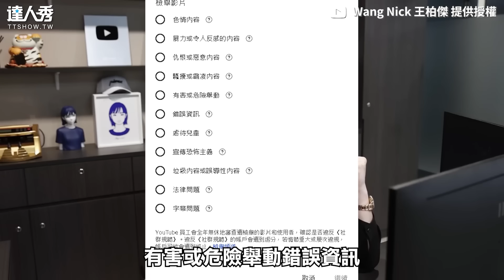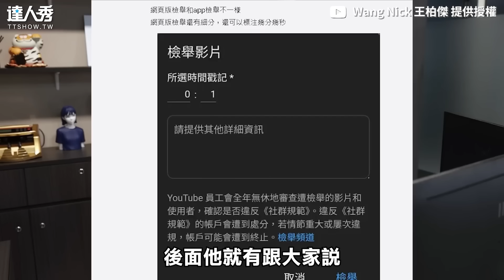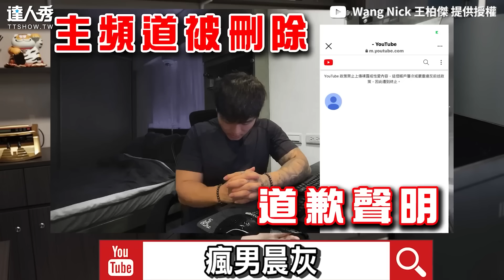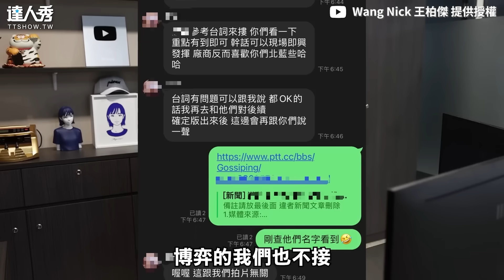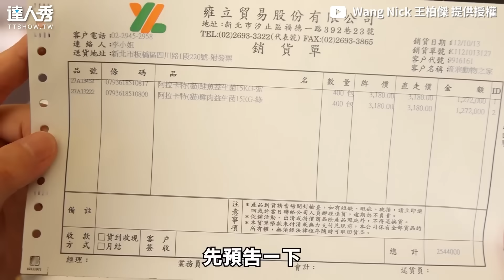【瘋男75萬頻道無預警消失 酸民惡意檢舉手段全曝光！】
沒想到竟然是這樣~😨(酷編)